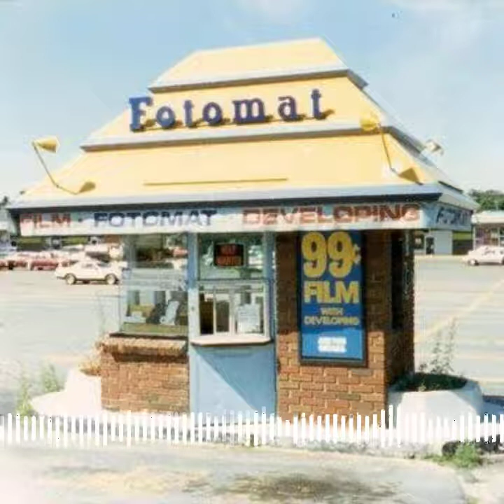Episode 116: White Hen Pantry And Fotomat Stores.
Episode 116: I will be talking about White Hen Pantry and Fotomat Stores.